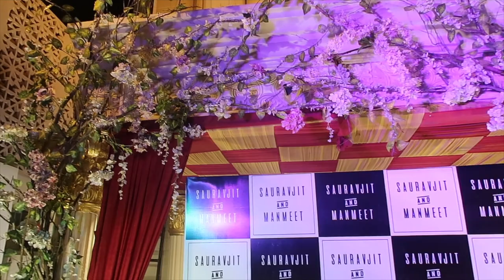MY FIRST PUNJABI WEDDING IN DELHI - PART 1 THE RING CEREMONY | TRAVEL VLOG IV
My first Punjabi wedding in Delhi - Part 1 The Ring Ceremony. My beautiful friend Sami's recently got married to the love of her life and I had the honour to celebrate with them. It was also my first Punjabi wedding in Delhi and I have to say this video is just the tip of the ice berg. All the stories are true! there so much incredible food, glitter and glam everywhere, gorgeous venues and people celebrating like there's no tomorrow.

My gorgeous lehenga is gifted by Renee Label. Make sure the check out this beautiful brands